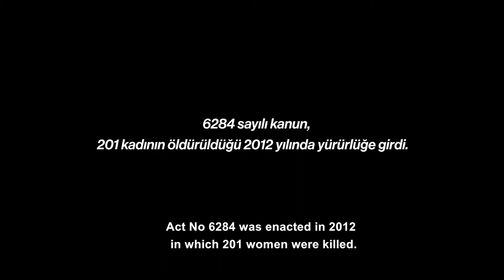62-84 Anlaşılmadı Merkez | Official Trailer (59 sn)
Kısaltılmış, instagram versiyonu. Uzun vers. için